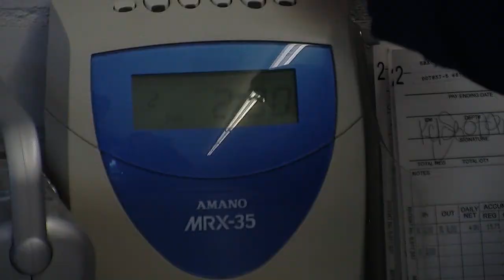Goodwill Of Tulsa Employee Kelsey O'Halloran